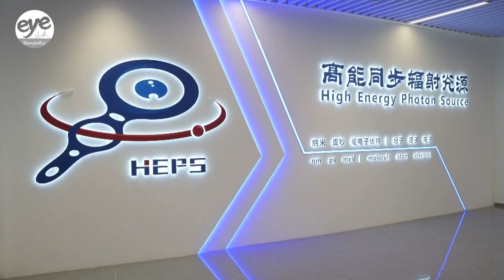China's mega science facilities propel its rise as innovation powerhouse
In China, construction and development plans are in the works for a string of projects at advanced research facilities across several scientific fields.

One is an upgrade to the country's "super X-ray machine" at a synchrotron radiation facility in Beijing, which is in its final stages of construction.

The fourth-gen High Energy Photon Source will be able to generate light 1 trillion times brighter than the sun, providing crucial support for research in advanced materials, aerospace, biomedicine and other fields.

According to the 2024 Global Innovation Index released by the World Intellectual Property Organization, China ranks 11th amongst the world's most innovative economies, moving up one spot from the year prior.